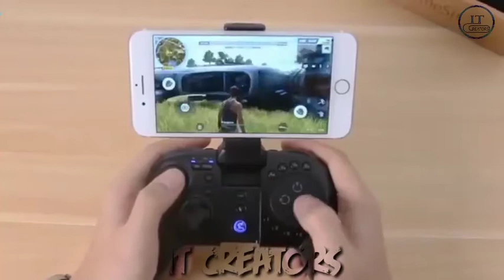10 AWESOME COOL THINGS TO BUY ON AMAZON AND ALIEXPRESS | Gadgets under Rs100, Rs200, Rs1000, Rs10k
Namaskaar Doosto...IT CREATERS Channel mein app Sabhi Ka Swagat Hai...
Aaj Ki Es Video Ki Help Se Mein Aap Ke Liye Tech Information Lekaar aaya Hu
Umeed Hai Aap Sab Ko Video Passand Aye gaa.

Bas Aap Ka Pyar Chaheye,Support Chaheye...
Please Video Ko Like...or Share... Jure Karna.
Because Mein Hamesha Aapke Liye Technical Informative Videos Lekar Aata Rahuga

Topics- 10 AWESOME COOL THINGS TO BUY ON AMAZON AND ALIEXPRESS | Gadgets under Rs100, Rs200, Rs500 and Rs1000 and Rs10,000, Gadgets Under Rs100, Rs200, Rs500, Rs1000, Rs 10k, Banggood, Snapdeal, Flipkart, Aliexpress, Amazon India and Amazon US | Electronics Gadgets | UNIQUE | NEW TECH GADGETS | Flipkart | Online Shopping | Useful inventions that you should know about. Gadgets that are worth buying. Useful Gadgets for Your Everyday Life Under Rs 100, Rs 200, Rs 500, Rs 1000 Buy On Amazon

Gadgets Links-

1. Magnets-
Unavailable

2. Carbon SUV-
Unavailable

3. Gamepad For Smartphones-

4. Projector-

5. JJRC Q76-

To Earn Money :- Follow The Flow Chart

 Use Refer Code: N64ZUVMN

Please Share This Channel & Video For More Subscribes. Thank You.